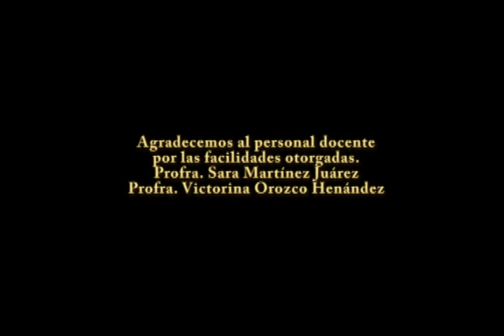ACTIVIDADES PEDAGÓGICAS TLAHUITOLTEPEC